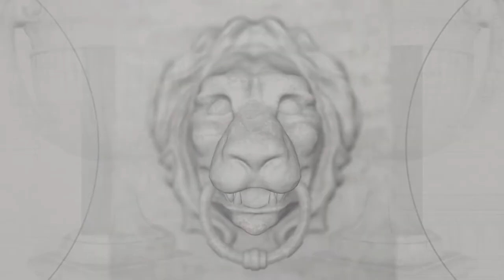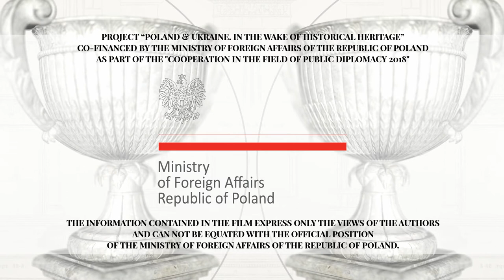Dominican monastery in Starokonstantynow (Starokostiantyniv)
🇵🇱 Klasztor dominikanów w Starokonstantynowie
🇺🇦 Домініканський монастир у Староконстантинові

Construction period:  Late16th century

Founder: Prince, Voivode of Volhyn Voivodeship of the Kingdom of Poland and Castellan of Krakow Janusz Ostrogski.

Historical note:

Dominican monastery in Starokonstantynow (Starokostiantyniv, currently in Ukraine) was built in 1613 by a prince, Voivode of Volhyn Voivodeship of the Kingdom of Poland and Castellan of Krakow Janusz Ostrogski. The monastery adjacent to the temple was built before 1617.

This was a centre of monastic life of the Dominicans in 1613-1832. The town is dominated by the tower of the Dominican monastery by the Sluch River. It included seven levels appropriate for the storage of cannons and for residential purposes. It remains the tallest (70 meteres) Renaissance-Gothic structure in Ukraine. In the early 17th century, a legendary cannon duel took place here between brothers Aleksander and Janusz Ostrogski. When Janusz became a Catholic, he decided to hand over the tower together with the Orthodox church dedicated to the Exaltation of the Holy Cross to the friars. In 1612, monks dedicated the church to the Purification of the Blessed Virgin Mary, and soon erected a two-level monastery. In the years 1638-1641, friar Szymon Okolski, famous heraldist and chronicler, was the prior of this monastery.

After the November Upprising (1832) against Russian occupation of Poland it was handed over to the Russian Orthodox Church. After WW1 and the annexation by the Soviet Russia, the NKVD torture chamber was located in the former monastery complex. From 1945 to 2002, the complex belonged to the district militsiya department. There was a shooting range in the former church, and a billiard room on the ground floor of the tower. Today, the ruins of the church with the tower have remained from the former Dominican complex.